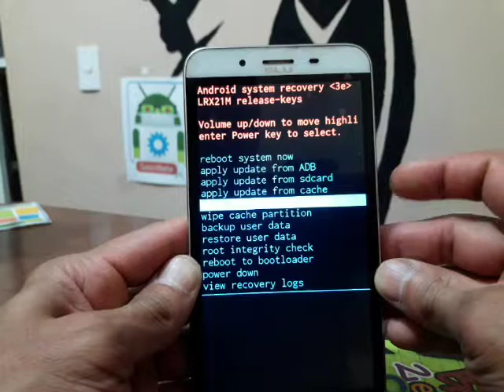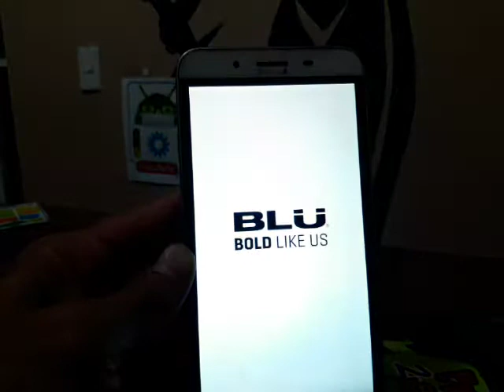HARD RESET BLU D850Q - QUITA PATRON O PIN DE BLOQUEO Y RESTAURA TU CELULAR